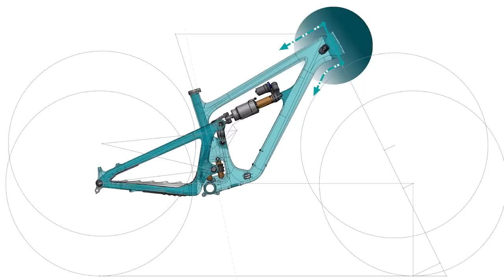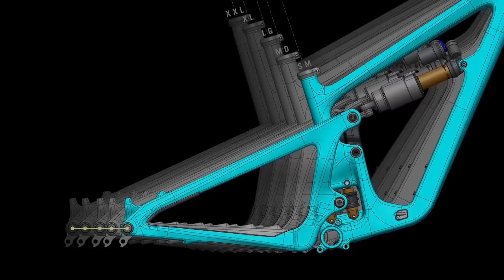Top 5 | 2023 Enduro Mountain Bikes We Want To Ride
Enduro bikes are rapidly becoming the shred sled of choice for mountain bikers around the world.

Not only are they insanely capable on descents, arguably better than outright downhill bikes of a decade or so ago, but they can also be pedalled all day with little fuss.

They aren’t going to win any uphill sprints, but if you want a bike that’s prepared for anything, an enduro bike is a solid choice if N+1 doesn’t appear in your dictionary.

And of course, if you want to turn your hand to racing, the enduro boom is a great place to cut your teeth.

These are the five enduro bikes you have to check out in 2023! Let us know your choices in the comments 👇

Chapters
00:00 Intro
00:45 Yeti SB160
03:47 Scor 4060 LT
06:16 Merida One-Sixty
08:36 Giant Reign
10:40 Bold Unplugged